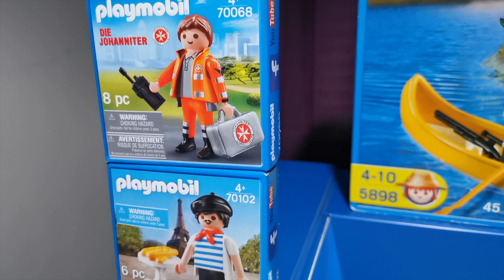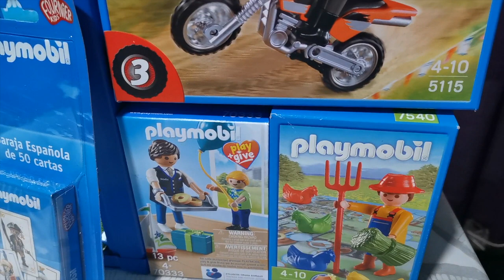Playmobil Compras 💶 Mis Compras de Playmobil ⭐ Abril 2020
Buenas hoy quiero enseñaros mis compras de playmobil de mercadillos de playmobil durante el mes de marzo y abril antes y despues del confinamiento, hay de todo un poco, siempre pensando en el coleccionismo y en los próximos dioramas que voy a montar, espero que os guste

Donaciones ♥️ ♥️ te pondremos en los créditos de próximos vídeos

Translated titles:
Playmobil Purchases ? My Playmobil Purchases ⭐ April 2020

Αγορές Playmobil ? Οι αγορές μου Playmobil ⭐ Απρίλιος 2020

Playmobil-Käufe ? Meine Playmobil-Käufe ⭐ April 2020

Achats Playmobil ? Mes achats Playmobil ⭐ Avril 2020

Compras da Playmobil ? Minhas compras da Playmobil ⭐ abril de 2020

Acquisti Playmobil ? I miei acquisti Playmobil ⭐ aprile 2020